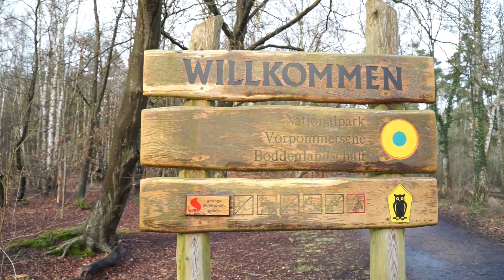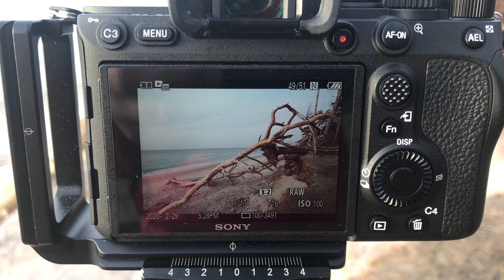Pano am Weststrand - ich hab`s versaut!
Nach langer Zeit war ich mal wieder unterwegs! Unteranderem wollte ich die Gelegenheit nutzen und ein Panorama vom Weststrand für meine neue Wohnung aufzunehmen.
Leider habe ich bei der Aufnahme meiner Fotos ein paar Fehler gemacht. Ich habe lange überlegt, ob ich das Video schneide und die Bilder zeige. Gestartet habe ich den Kanal um meine Fototrips zu zeigen, für mich und alle die es interessiert. Fehler gehören genauso dazu wie Erfolge. Deshalb habe ich mich entschlossen, das Video hochzuladen.